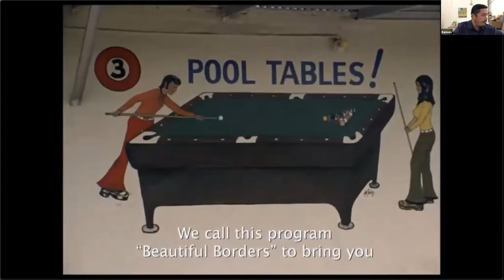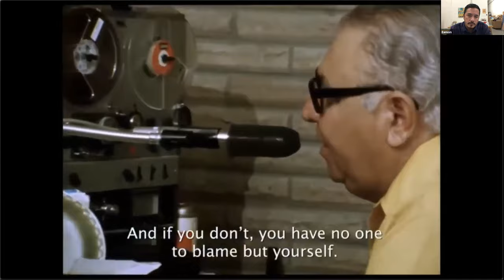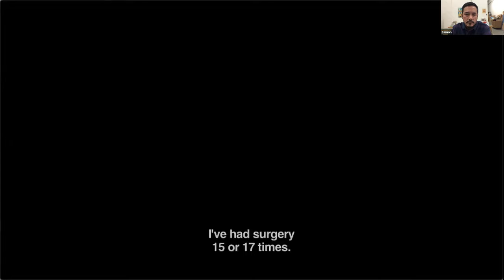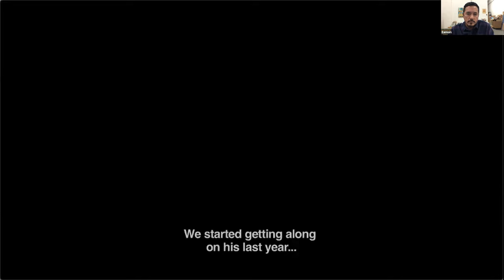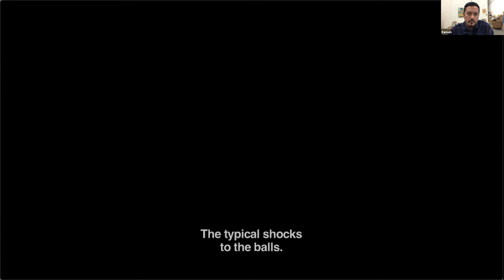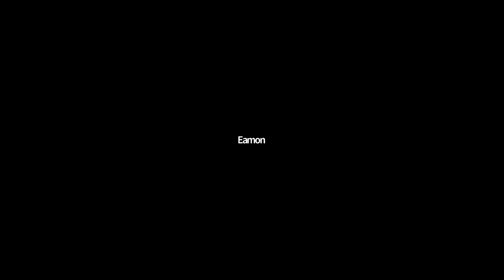Part One: Exploration event with Eamon Ore-Giron Eamon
A two-part exploration of depictions of Latin American and border cultures through the moving image and sound.